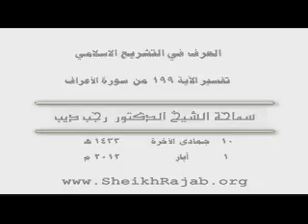TU-2012-05-01- العرف في التشريع الإسلامي.الأعراف.199.